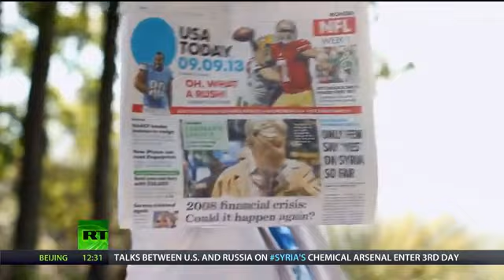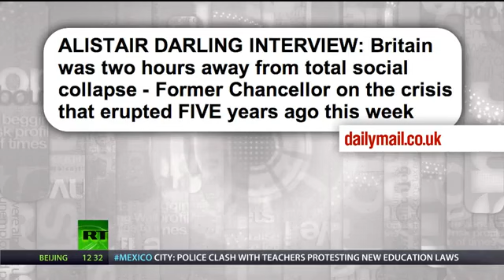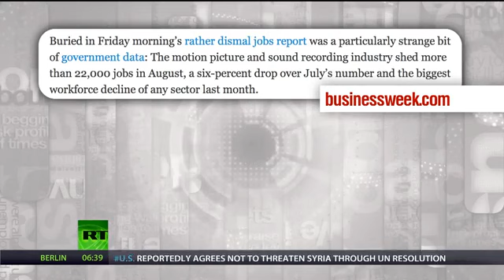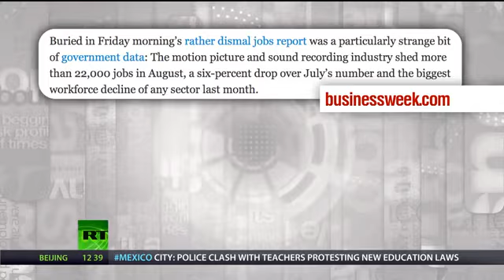Keiser Report Deja Fraud E497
In this episode of the Keiser Report, Max Keiser and Stacy Herbert, report from the heart of hedge fund land in Stamford and Darien, Connecticut, where they discuss the deja fraud of highly leveraged markets five years after Lehman collapsed and the nonsense job economy in which highly trained engineers spend their working lives dividing one simple mortgage into thousands of pieces of complex derivatives like piles of stinky fried fish. In the second half, Max interviews Jim Rickards, author of Currency Wars, who compares the Fed relationship to the BRICS nations to that of a drunk driver who runs down pedestrians and then blames the pedestrians for being in the way.